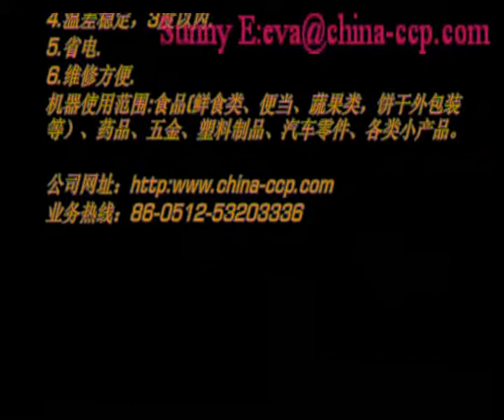Automatic L sealer with shrink tunnel for clips,auto L sealers